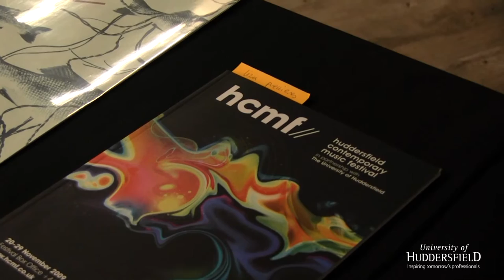HRH The Earl of Wessex visits the University of Huddersfield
WHEN HRH The Earl of Wessex paid his first visit to the University of Huddersfield, he learned how ultra-modern technology could be used to solve ancient conundrums – such as the authenticity of 2,000-year-old coins – and he heard, probably for the first time, a piece of music composed to celebrate his own birth 53 years ago.  This video show highlight of the visit.